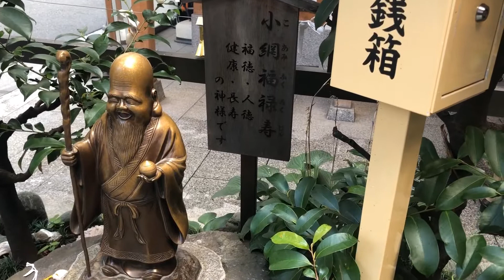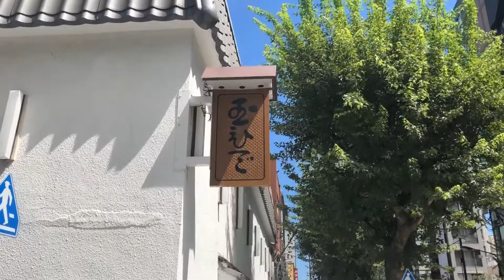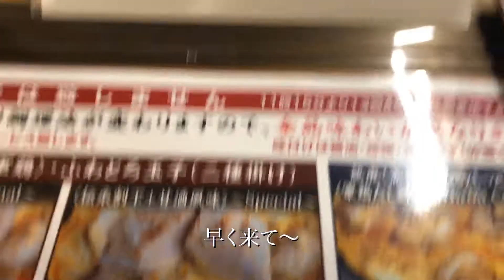【パワースポット】小網神社、銭洗い弁天とお守り。厄除け、金運アップ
ご利益がすごいと有名な小網神社お参りし、いつも大行列、親子丼が有名な「玉ひで」さんに行きました。親子丼発祥のお店だそうです。
人形町での素敵なお昼休みになりました。